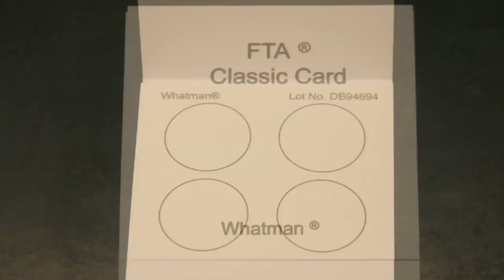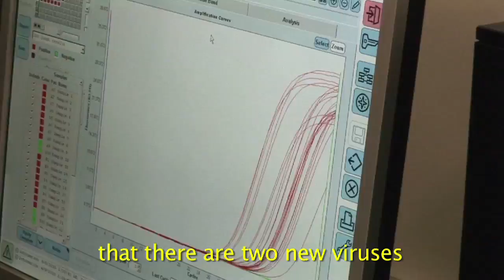Ingenious Diagnostics Combat Global Plant Disease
Plant pathologist, Dr. Naidu Rayapati, is using a deceptively simple technology to help diagnose crop diseases in developing countries.
Small FTA Classic cards are used in the field to obtain plant samples, which can be easily transported to Washington State University for diagnosis using state-of-the-art lab equipment. His work offers hope for millions of people for whom crop failure can mean poverty and starvation.